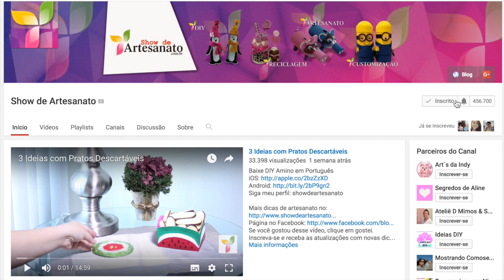trabalho dos inscritos #29 - Agosto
Se você gostou desse vídeo, clique em gostei.